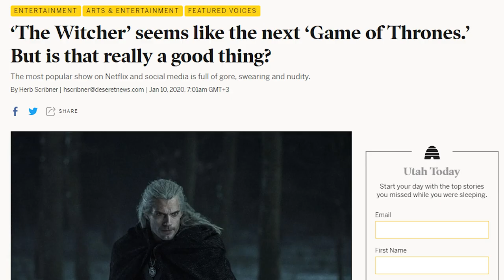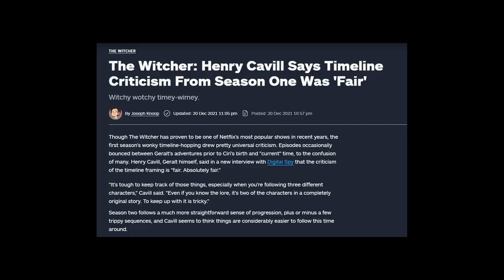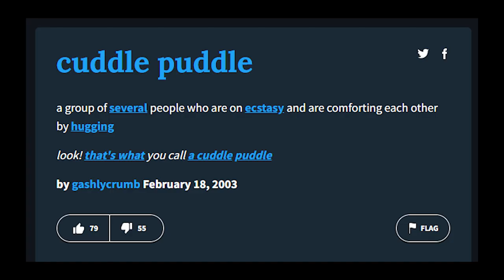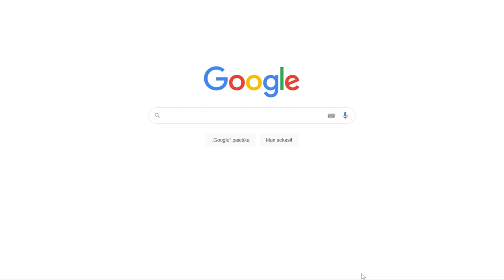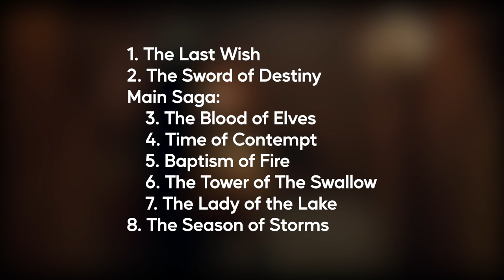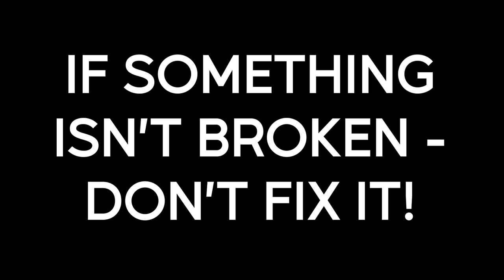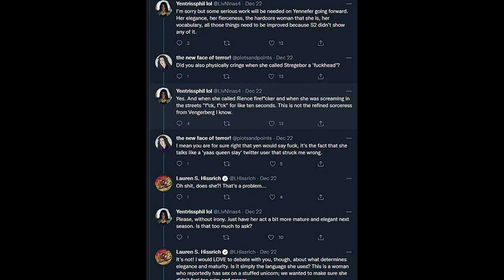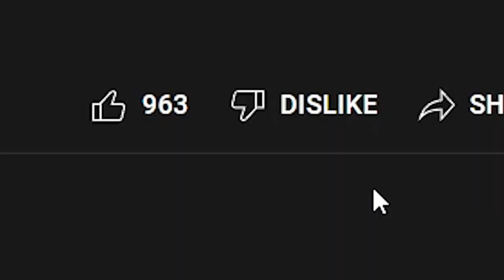The Witcher is Divisive, and Here is Why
"The south is the SOUTH."

Netflix tv show The Witcher already has a Season 1 and Season 2 on the platform. It stars such actors as Henry Cavill in the role of Geralt of Rivia, Anya Chalotra as Yennefer of Vengeberg, and Freya Allan as Cirilla "Ciri" of Cintra. Kim Bodnia also plays the role of Vesemir. The show itself is based on the Witcher Saga written by Andrzej Sapkowski, and the show runner is Lauren Schmidt Hissrich. Yet, the further the show goes, the more divisive it seems. But why exactly is it so divisive? Tune in and watch this review to find out!

Chapters:
0:00 Intro
2:03 The Tale of Two Perspectives
5:21 Newcomer's Perspective
18:49 Book Reader's Perspective
27:36 False Promises
36:15 The Reality
37:07 Final Thoughts